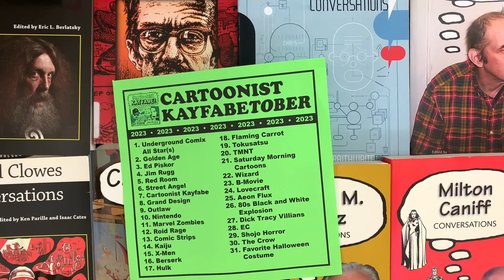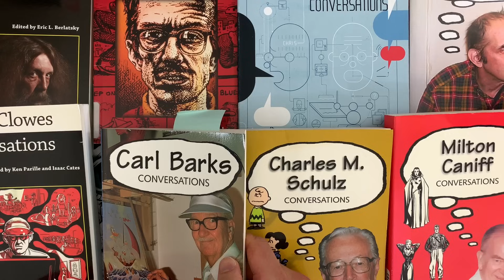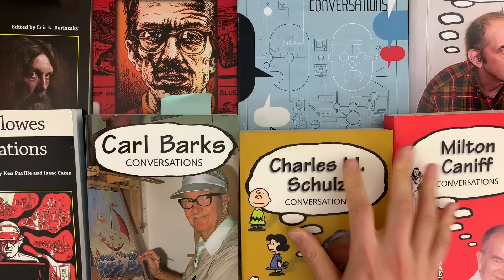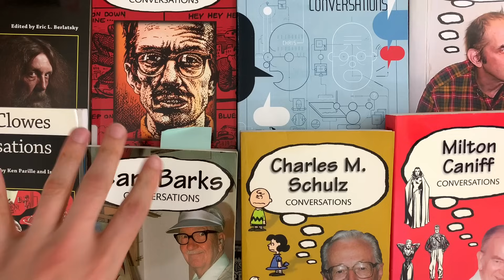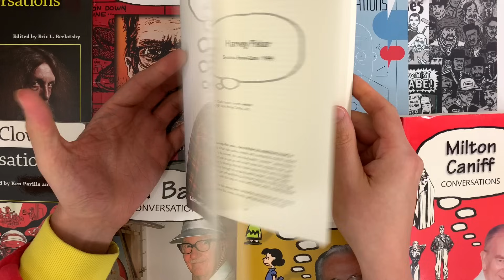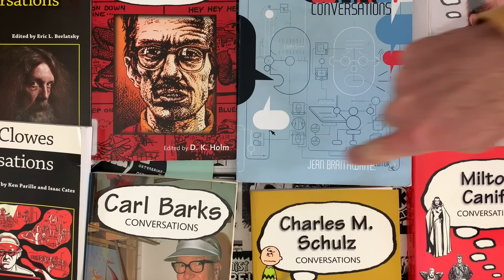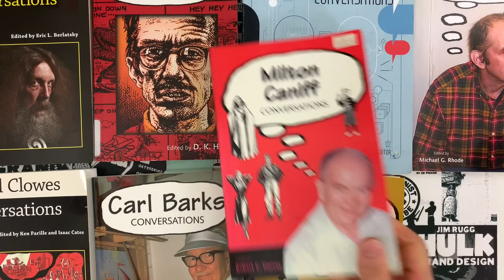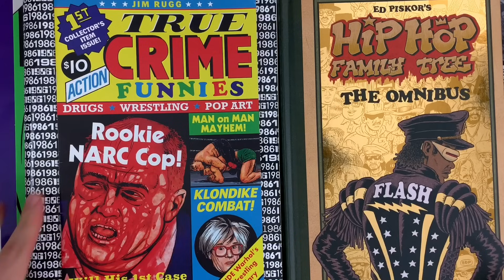Conversations with Your FAVORITE Comic Creators!